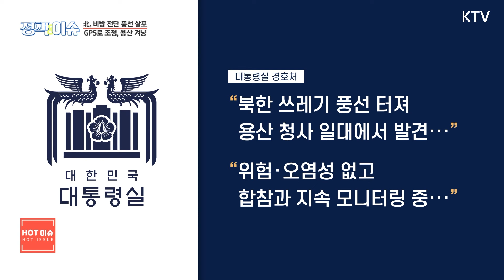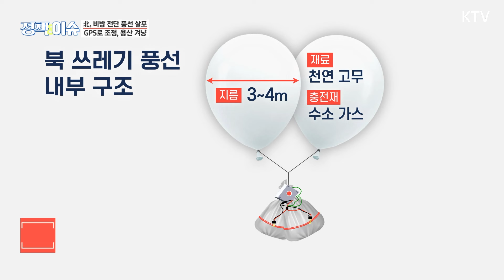HOT 이슈｜北, 첫 대남 전단 풍선 대통령실 안팎에 살포···GPS로 적중률 상승?